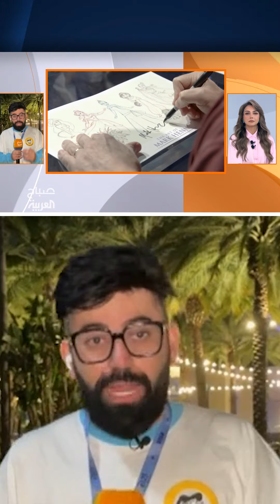حدث استثنائي.. جولة صباح العربية في أكبر معرض لديزني خلال 100 عام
لمعرفة أحدث المستجدات.. عبر البث المباشر من هنا 👇
وبإمكانكم متابعة العربية على منصات التواصل